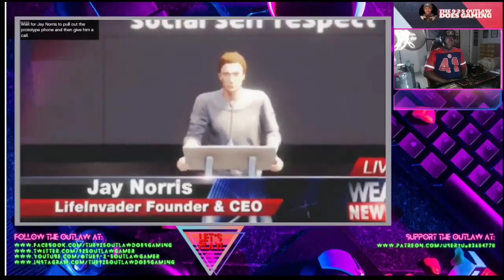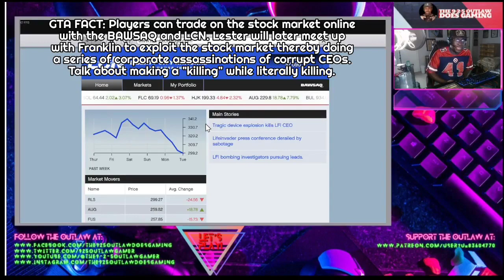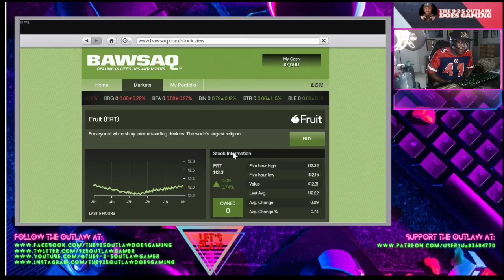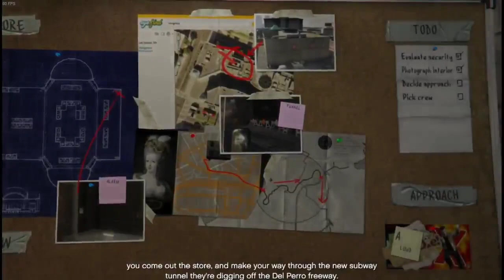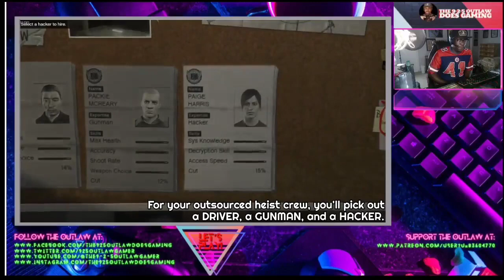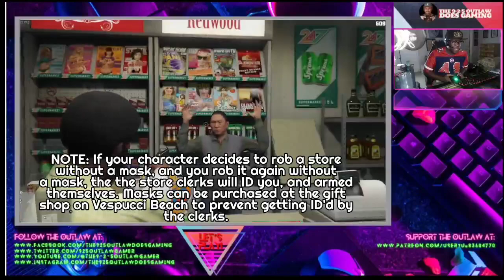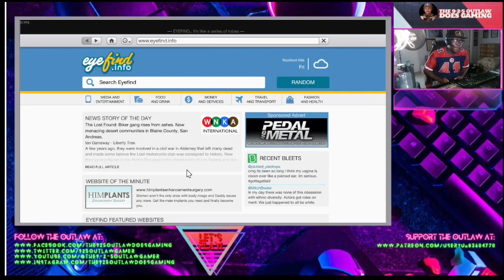WORLD PREMIERE "Let's Play GTAV"10th Anniversary (Gameplay Walkthrough) Part II (GTA V)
On September 17, 2013, Rockstar Games released the controversial, groundbreaking, record breaking AAA game title, "Grand Theft Auto V" to multi-platform gaming systems worldwide. Held about 7 Guinness Book of World Records, sold over $1 billion dollars worth of revenue, received countless awards and accolades, etc. Now in 2023, GTA V is still being played even on PC.

With the success of GTA V in mind, I've decided to debut a new gaming series called "Let's Play Classic" where I revisit classic video games from (2008-present) with pre-recorded gaming walkthroughs. Starting with "Grand Theft Auto V" as a three-part gameplay walkthrough commemorating its' initial release, taking a trip down memory lane. I will also drop some factoids about the game in-between.

So, join me as I re-live this insanely-fun, controversial but highly-successful title in a gameplay walkthrough video you have never seen!

"Let's Play GTAV" 10th Anniversary Gameplay Walkthrough Part II of III (GTA V)

EDITED FOR YOUTUBE!